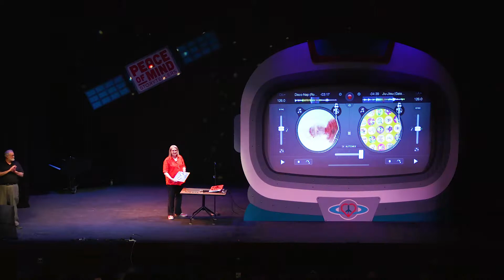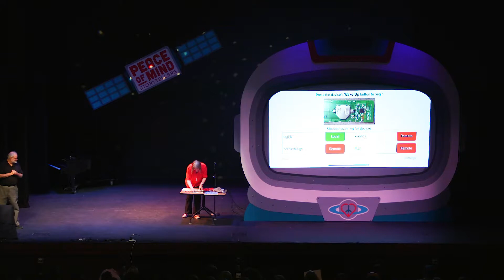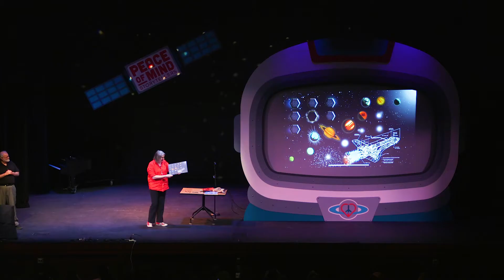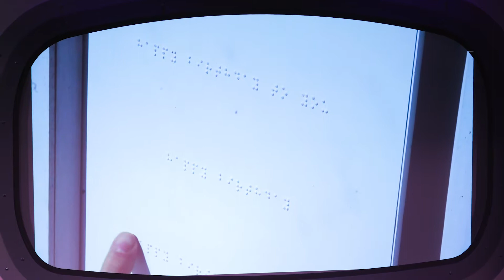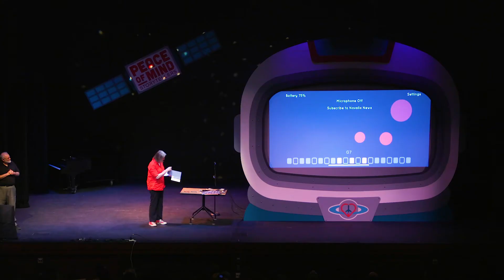Creative Science: Bringing Art to Life with Dr. Kate Stone | PeaceLove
Dr. Kate Stone proves to all of us that science and creativity are different sides of the same coin. With a background in science and electronics, Dr. Stone founded Novalia-- a UK-based tech company created with the intention of making products that make the world a more magical and interactive place. She demonstrates her paper DJ set, and talks about her passion for empowering others.
Help us to create peace of mind by supporting us with your donation. Any amount is very much appreciated!
►ABOUT THE PEACELOVE STORYTELLERS EVENT
On May 16th, 2019 the Peace of Mind Storytellers event brought together leaders
in the mental wellness space to share their stories and the work they are doing to
help create peace of mind in the world. The event featured a full day of compelling
storytellers, live performances, food, cocktail party, opportunities to meet the
speakers, and a lively atmosphere. The day was hosted at Rhode Island College,
with storytelling and breakout sessions in Sapinsley Hall.

Stories have the power to positively transform the way we think about mental health
which is why 100% of the proceeds from this event supports CREATORS, providing
life-changing expressive arts experiences to communities in need.
►ABOUT PEACELOVE
PeaceLove Foundation is a mental health charity dedicated to changing how people think about mental health. PeaceLove helps people find their voice, make meaningful connections, and discover new tools for wellness. Through expressive arts programming, PeaceLove helps communities create peace of mind.
►LET’S GET SOCIAL
►PEACELOVE SHOP
will go into our mental health programs! Click here to discover our jewelry, apparel, and gift ideas.